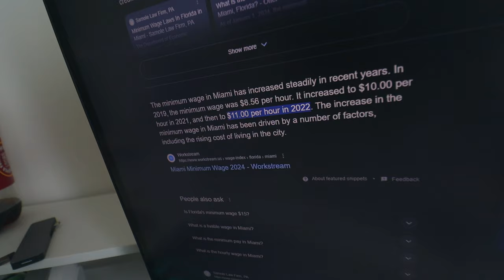day in the life| life in miami in my early 20s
this is my day in the life| life in miami in my early 20s

My Gear
My fav youtube camera